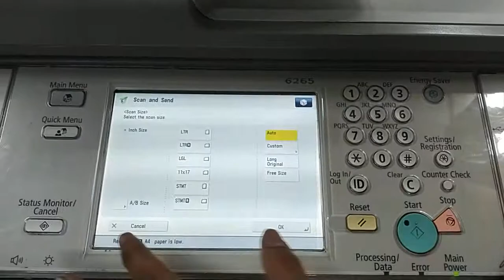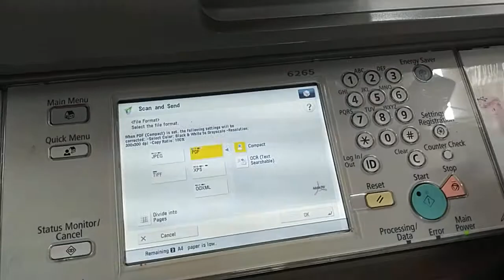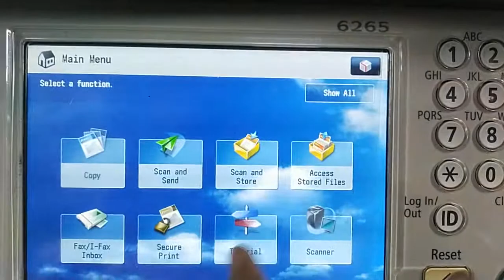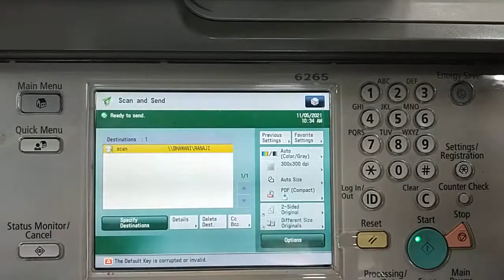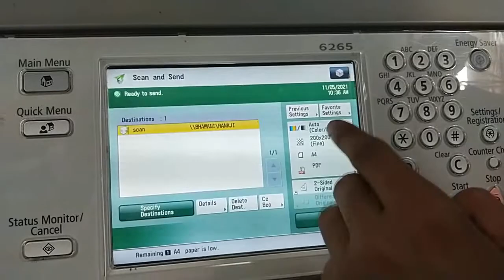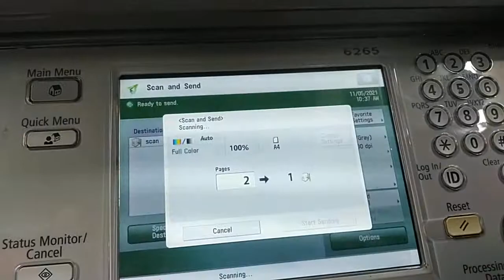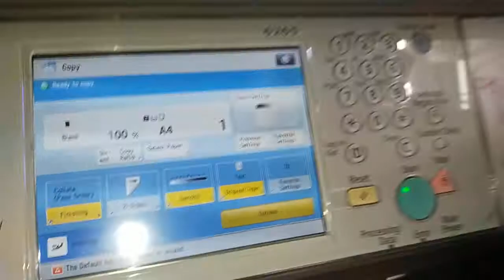CANON ADVANCE 6565 SCANNING ALL DETAIL | XEROX MACHINE BUSINESS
CANON ADVANCE 6265 FULL DETAIL | xerox machine business
price : 220000/-